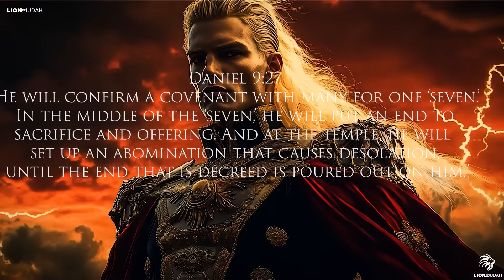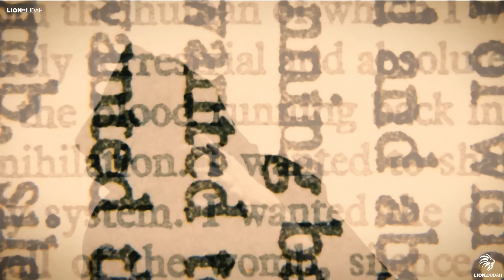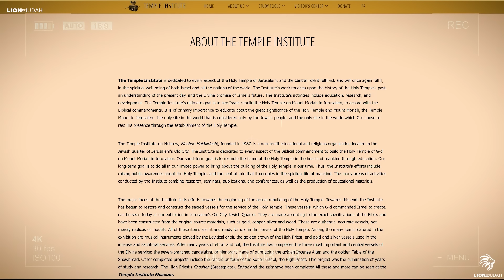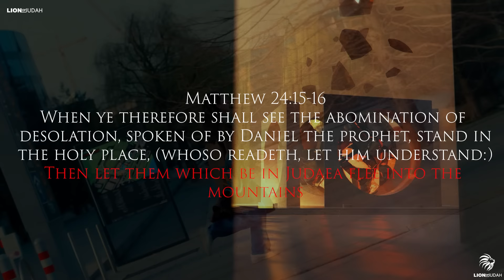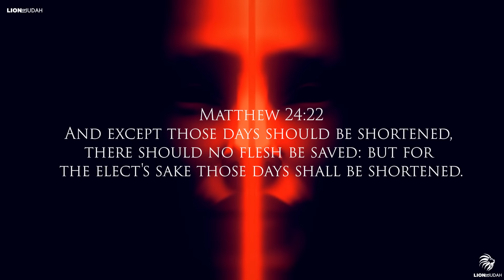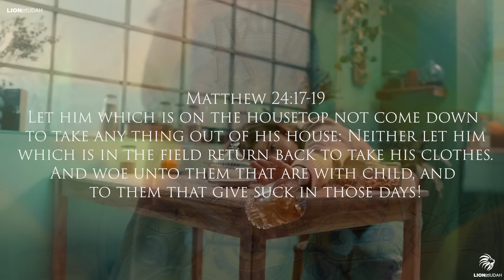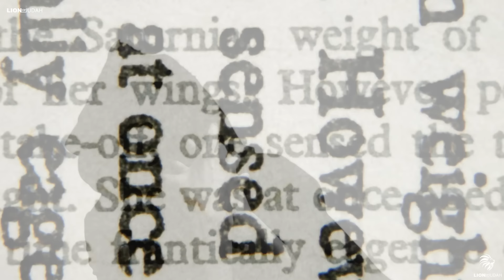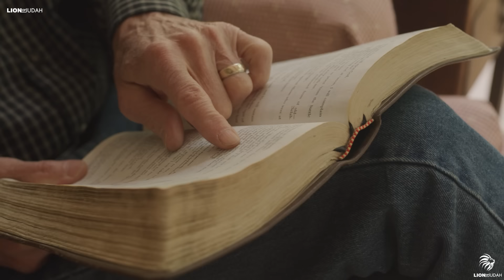What Donald Trump Said About The Middle East Will Shock You